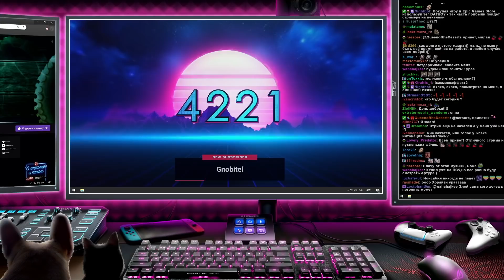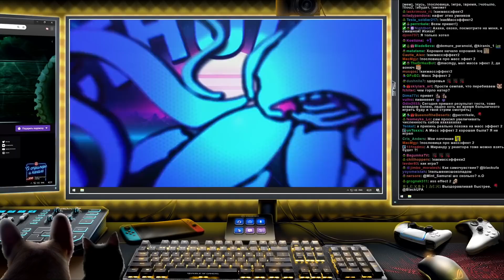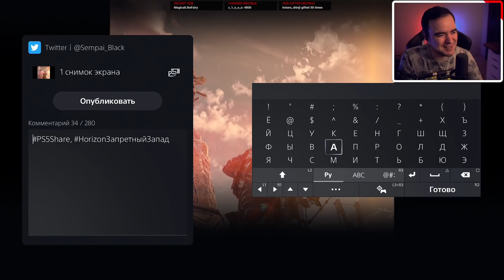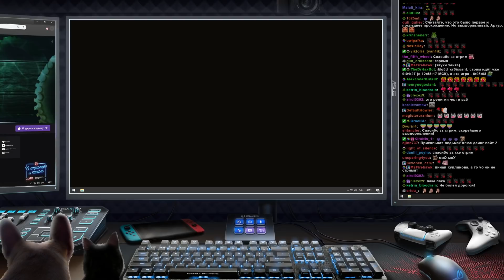Первый взгляд на Horizon Forbidden West ● BlackSilverUFA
Стрим по Horizon Forbidden West от 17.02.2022

00:00 - Начало
02:37 - Horizon Zero Dawn: The Frozen Wilds
04:19 - Horizon Forbidden West
16:44 - Конец